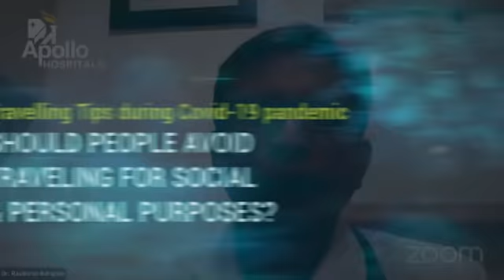Apollo Hospitals| Should People Avoid Traveling for Social & Personal Purposes during Covid?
Apollo Hospitals is the leading multi-specialty hospitals group in India. Hear our experts give their viewpoint on,  "Should People Avoid Traveling for Social & Personal Purposes during the Covid Pandemic?"

Get answers to all your COVID-19 queries by the Medical Experts from Apollo Hospitals.
Ask Health, Ask Apollo !
Know everything about COVID-19 on Ask Apollo. Your questions are being answered by medical experts from Apollo Hospitals.